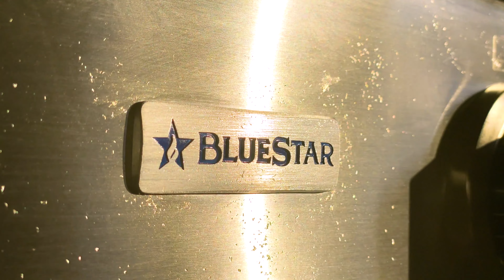1 Patrick Court, Montville, nj